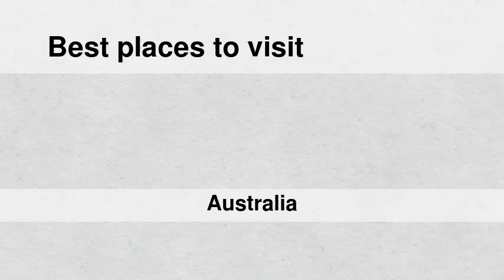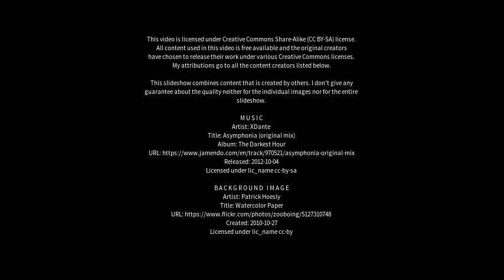Best places to visit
Best places to visit - Windorah (Australia) Best places to visit - Slideshows from all over the world - City trips, nature pictures, etc.